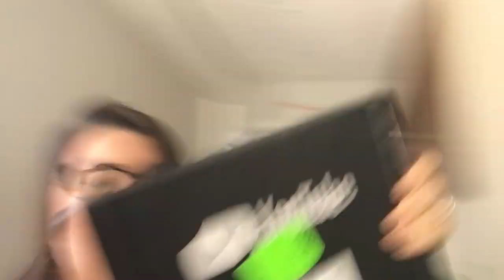O dia que me enganaram / A vida como ela é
O dia que me enganaram / A vida como ela é Vocês já foram enganados, por uma boa causa? Pois bem, foi isso que aconteceu. No vídeo de hoje, eu mostro bastidores da minha empresa, e apresento a vocês o meu time UAU. Eles contaram uma mentirinha e eu caí direitinho. O que será que aconteceu? Deixa seu palpite aí nos comentários!

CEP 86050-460